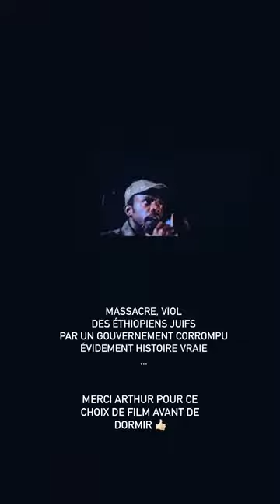ELSA DASC - 04 Octobre 2020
Les amis on se retrouve pour mon vlog du 04 Octobre 2020 sur notre chaine - Pour retrouver tous mes vlogs direction ma playlist